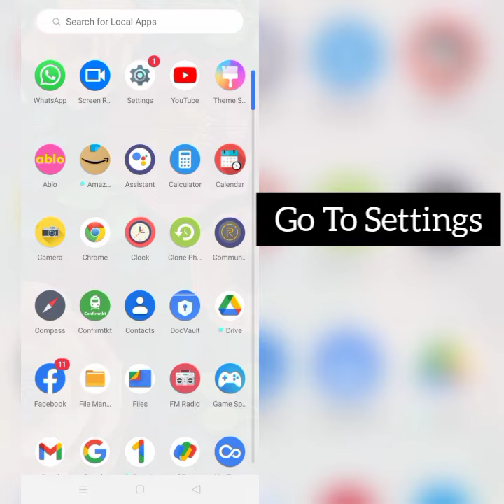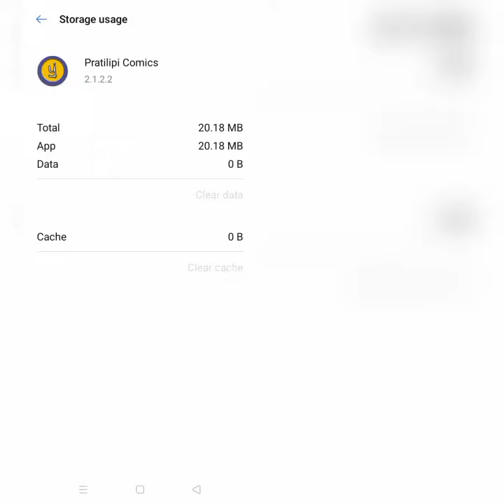How To Solve Pratilipi Comics App Not Working (Not Open) Problem|| Rsha26 Solutions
How To Solve Pratilipi Comics App Not Working (Not Open) Problem

Hii friends welcome to my YouTube channel Rsha26 Solutions, today I am showing you how to solve Pratilipi Comics app not working (not open) problem through this video hope so this will be helpful for you if you are facing the same issue.